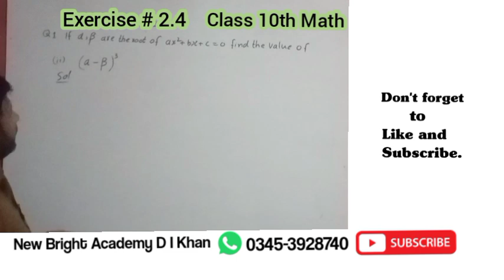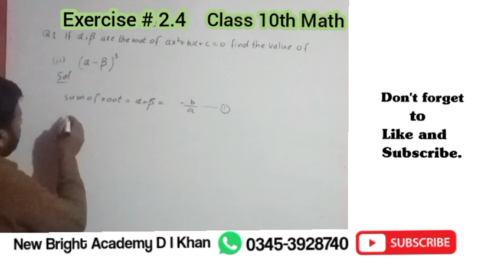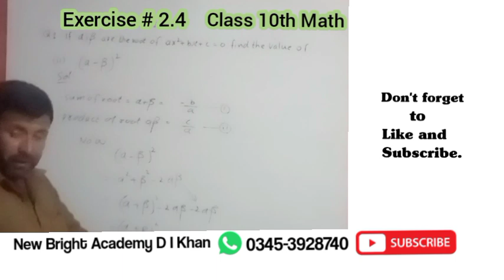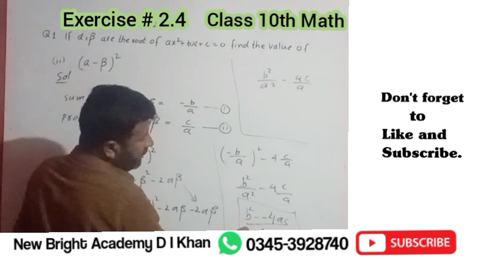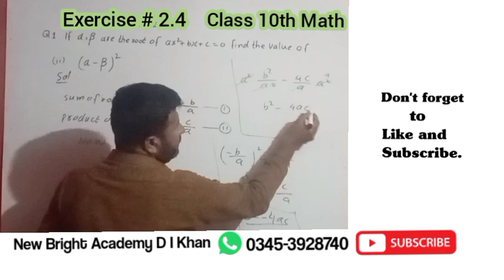Class 10th Math Exercise 2.4 Question # 1 ( i i ) solve by easy way with Sir Mushtaq in Urdu.